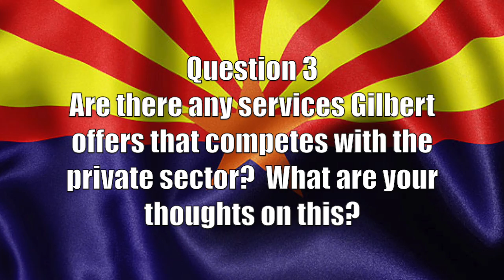Jason Cvancara for Gilbert Town Council 2014 - Question 3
2014 Statesmen's Interview - Candidate for Gilbert Town Council

3. Are there any services Gilbert offers that competes with the private sector?  What are your thoughts on this?